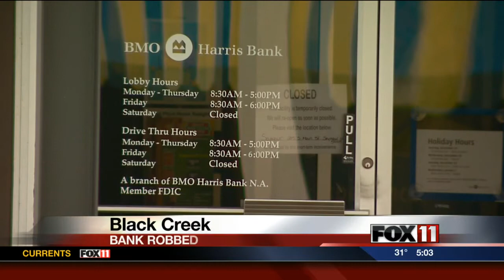Armed robbery at Black Creek bank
Sheriff's deputies are looking for three suspects who robbed a bank in Outagamie County.